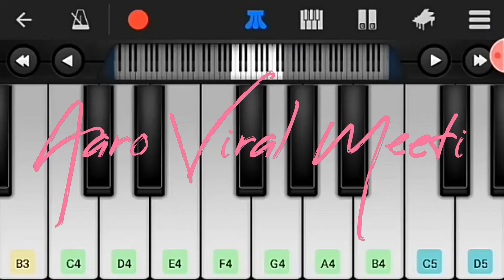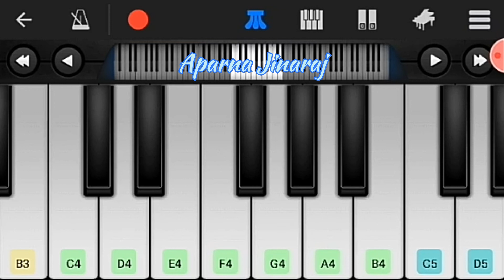Aaro Viral Meetti - Piano Tutorial | Pranayavarnangal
Piano tutorial of the song Aaro Viral Meeti.